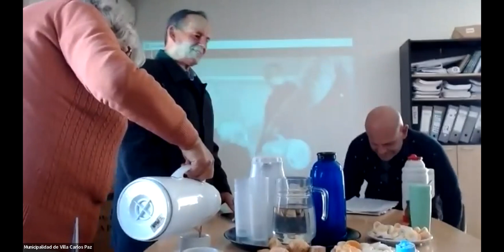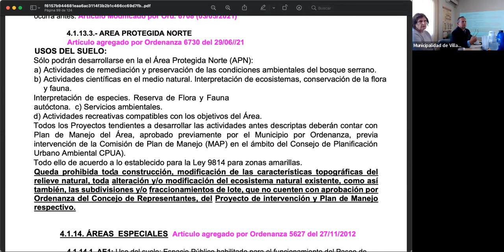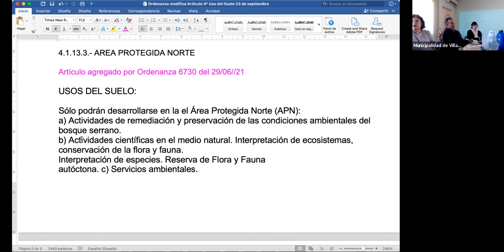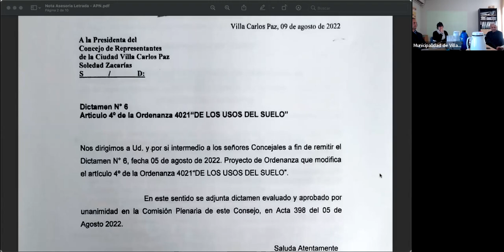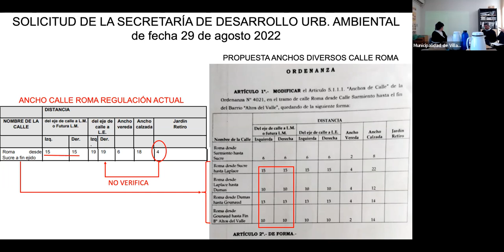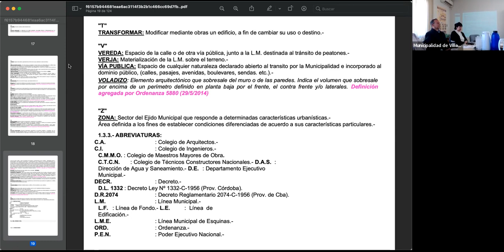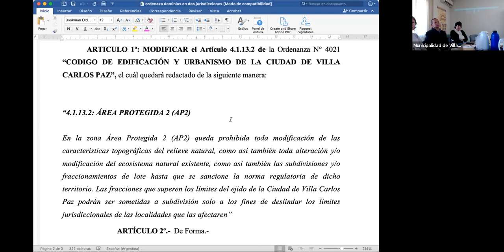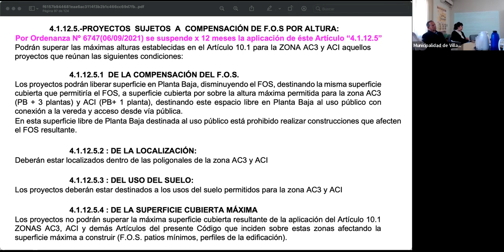Plenaria 23 de setiembre 2022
-  Consideración de acta N 401
- APN - Nota ingresada por Asesoría Letrada.
- Ensanchamiento calle Roma.
- Proyecto de Ordenanza Lotes en dos jurisdicciones.
- Compensación.